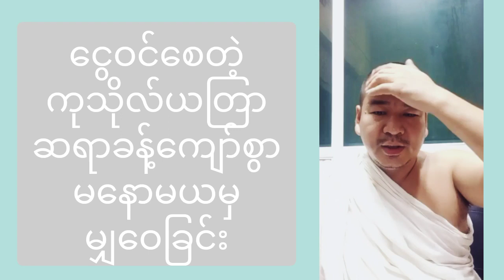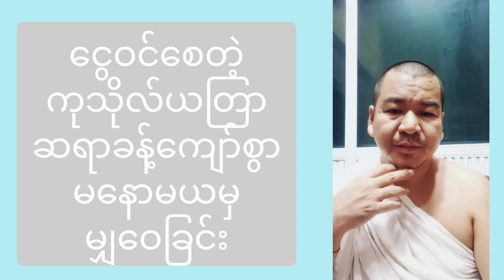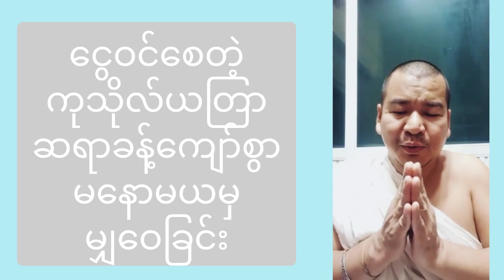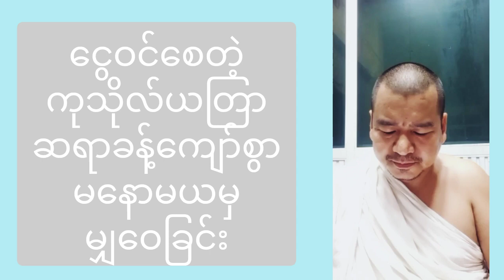ကုသိုလ်လဲရ ဝမ်းလဲဝတဲ့ ငွေဝင်ယတြာ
ငွေဝင်ကြမ်းစေတဲ့ယတြာ
ပရိသတ်များ ဗဟုသုတ ရစေရန်အတွက် မျှဝေပေးလိုက်ပါတယ်။